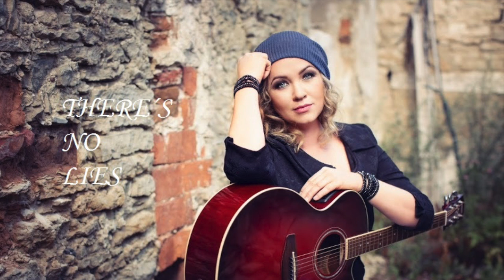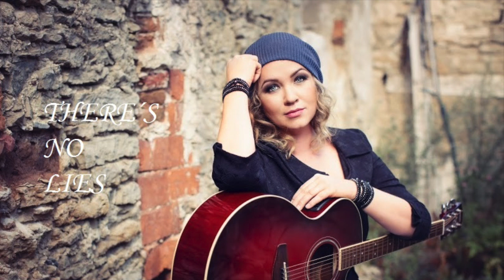Silja - Picture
There's No Lies (2015)

Muusika, sõnad: Silja Vipre

Klaver: Tomi Rahula
Kitarr: Taavi Langi
Basskitarr: Henno Kelp
Trummid: Borka

Lindistus, miksimine, master: Kristo Kotkas

Sinusoid Stuudio

2015